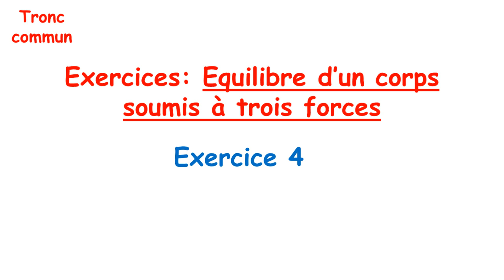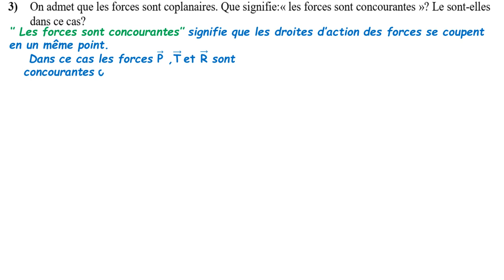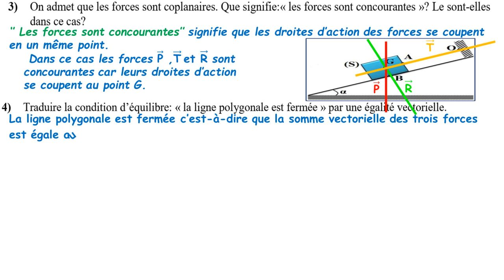Exercice 4 + Correction: Equilibre d'un corps soumis à trois forces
Exercices + Correction: Equilibre d'un corps soumis à trois forces
Un solide (S) de masse m = 60 kg est maintenu en équilibre sur un
plan incliné par l'angle α = 35°, à l’aide de câble fixé en O. On néglige
les forces de frottements devant les autres forces appliquées. On
admet que la force exercée par le plan sur le solide est perpendiculaire
à ce plan et est appliquée en B.
1) Faire l’inventaire des forces appliquées sur le solide (S).
2) Faire le bilan des caractéristiques connues des forces associées.
3) On admet que les forces sont coplanaires. Que signifie:« les forces sont concourantes »? Le sont-elles
dans ce cas?
4) Traduire la condition d’équilibre: « la ligne polygonale est fermée » par une égalité vectorielle.
5) déduire graphiquement, les intensités inconnues.
6) Déterminer, par le calcul trigonométrique, ces mêmes intensités arrondies à l’unité.
7) Les résultats trouvés aux questions 5 et 6 sont-ils concordants?